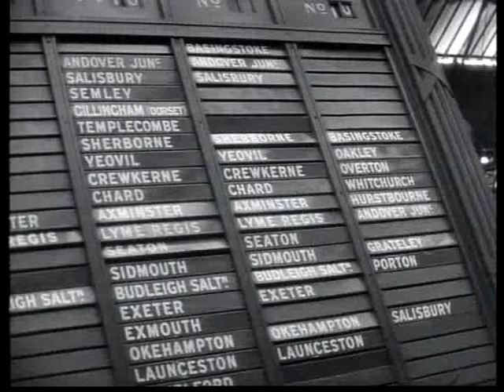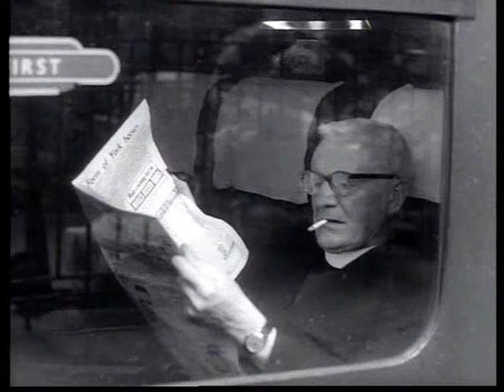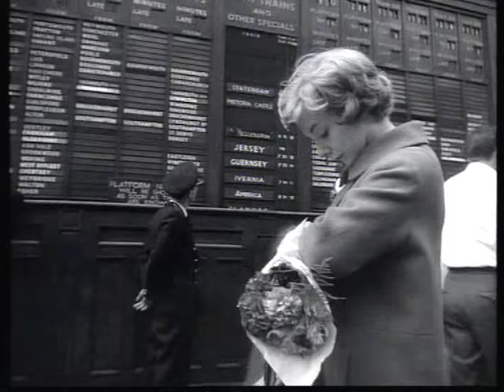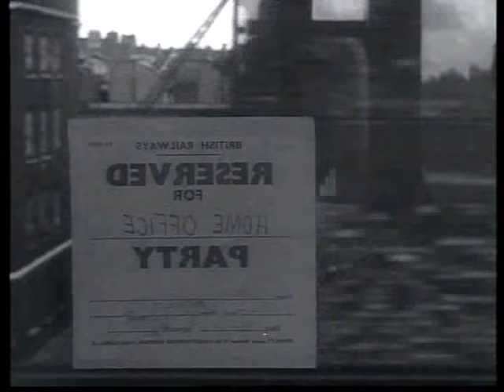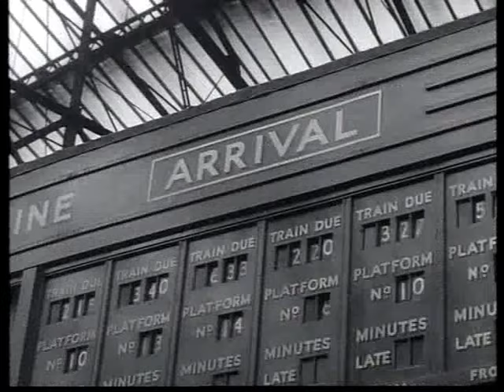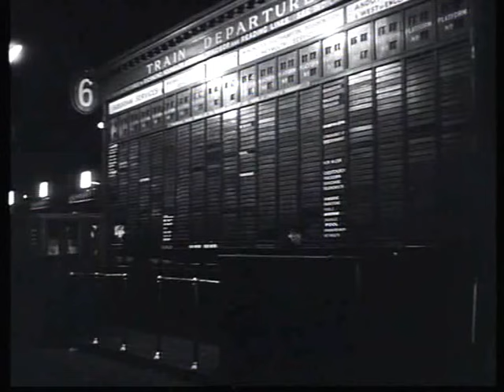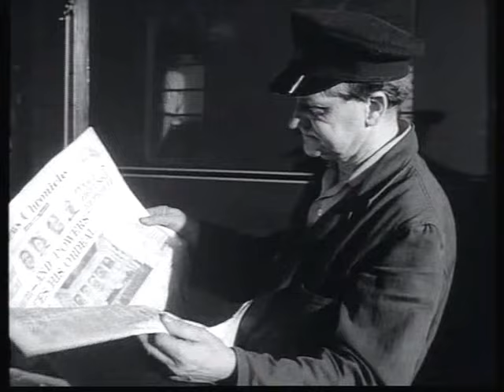Terminus (1961)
John Schlesinger's outstanding "fly on the wall" film about a day in the life of Waterloo Station. It was nominated for a BAFTA Film Award for Best Documentary. As well as being a masterpiece of film it has a magnificent soundtrack composed by Ron Grainer (who later composed the Doctor Who theme).

Published Crown copyright material has protection for 50 years from date of publication. Copyright on this film has thus expired.